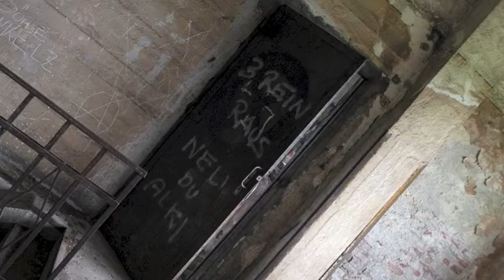mac103 - urban explorer first project "13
i am from austria